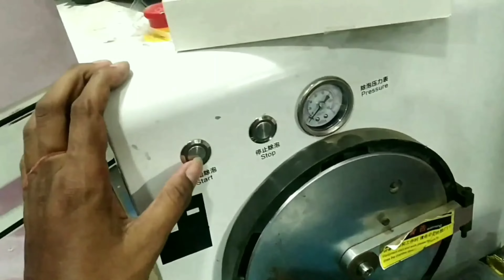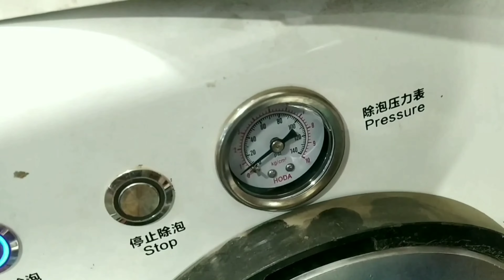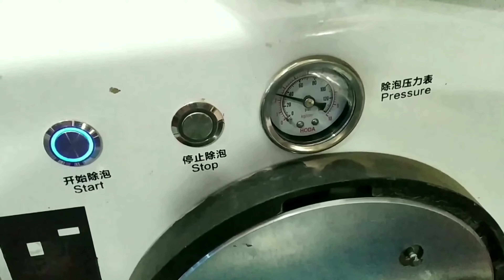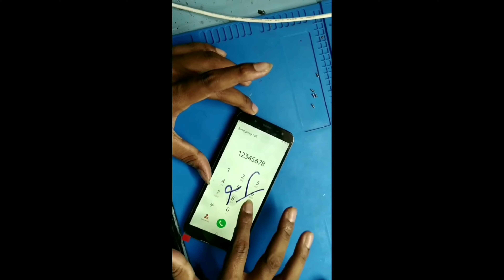samsung touch glass replacement video